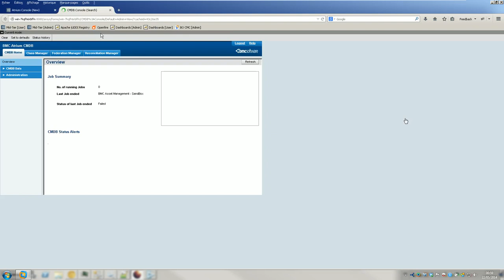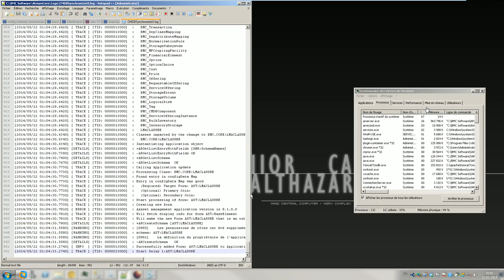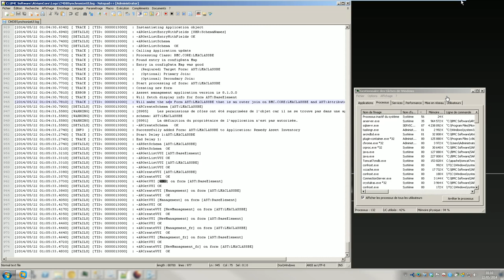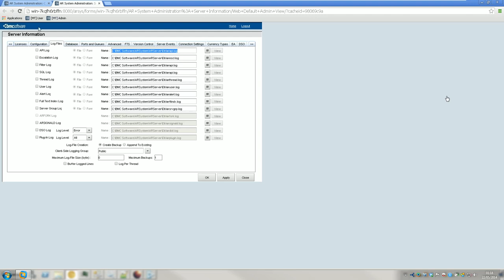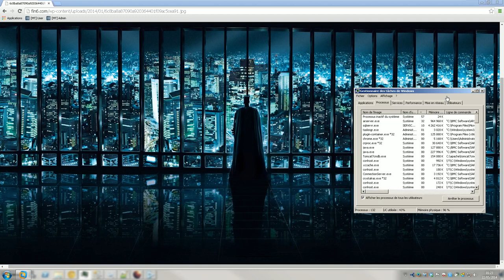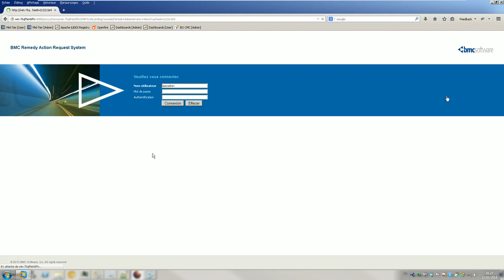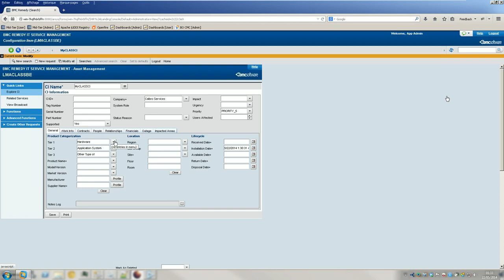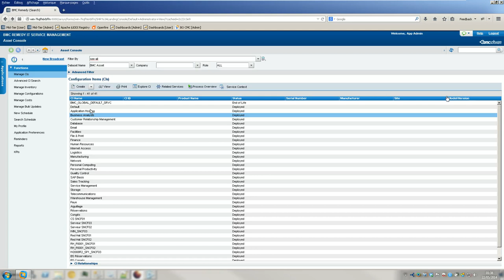[CMDB 8.1 - PART I] Creating a class and Generating AST forms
[CMDB 8.1 - PART I]  Creating a class and Generating AST forms (and some bugs along the way lol :D).

The reason why the menu isn't there is in this follow up video :)